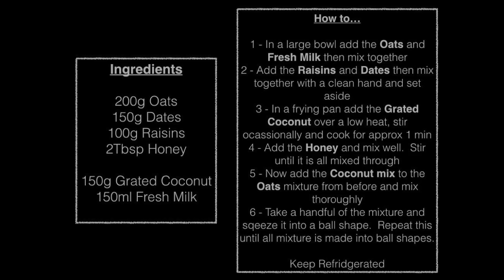✔️ Oat and Coconut Balls ( ☕ තේ බොන්න අළුත් කැමක් ඔට්ස් වලින් )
This delicious sweet treat is perfect as a grab and go breakfast, a mid day snack or simply a tasty little treat.

Ingredients

200g Oats
150g Dates
100g Raisins
2Tbsp Honey

150g Grated Coconut
150ml Fresh Milk